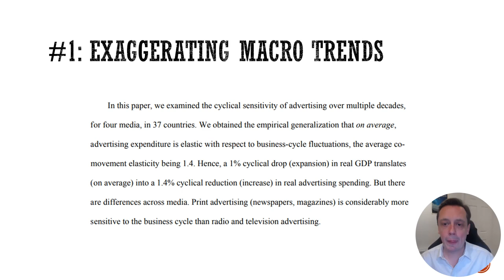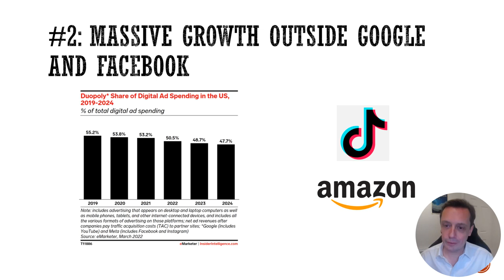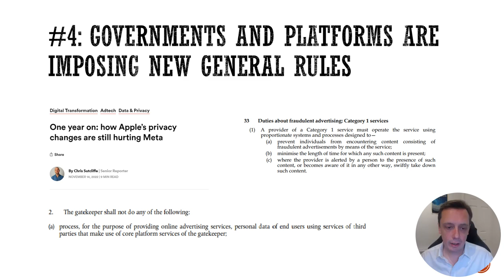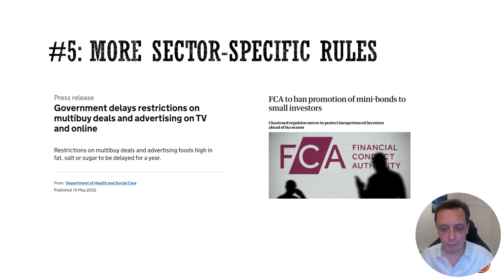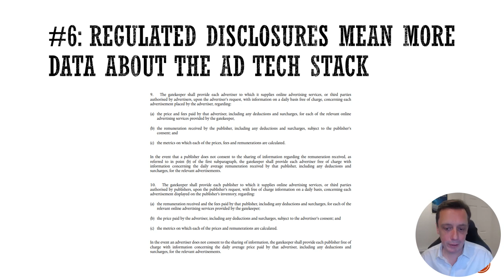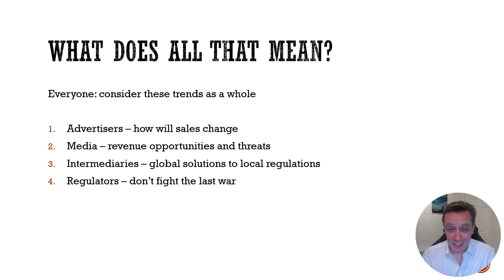6 Major Trends Shaping the Digital Ads Market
All kinds of consumer and media businesses depend, one way or another, on the digital ads market and it is a major target for regulation. The market is changing in quite profound ways though that probably matter for you. I explore six major trends shaping the future of advertising.